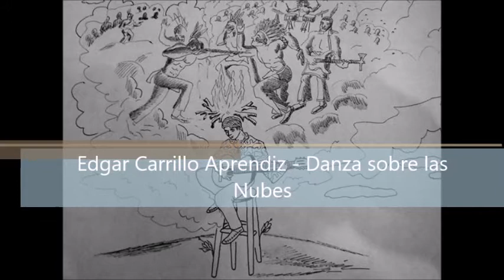Edgar Carrillo Aprendiz - Danza sobre las Nubes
"Danza sobre las nubes" forma parte del álbum "Las llaves del destino" (2016) del cantautor veracruzano Edgar Carrillo Aprendiz, y se presenta como el cuarto sencillo del mismo. El arte es el medio más fidedigno y directo para conocer y darle salida al ser, aquello es lo que expresa cada gracia distendida en la danza, cada melodía liberada en el canto...

Así mismo, la "Gran Britania" con su legendaria constelación de músicos a través de los años, nos ha permitido a todos sus amantes "danzar sobre las nubes". En esta canción (que es ya un tributo al "brit", al "british") hay algunas configuraciones y referencias, homenajes escuetos y evocaciones de la música británica que tanto me ha marcado (especialmente de mis bandas favoritas, que son las que principalmente salen retratadas en las fotografías del video), volviéndose la más evidente la aparición en el alma de esta pieza, de la incrustación del emblemático coro de "Pure morning" de Placebo.